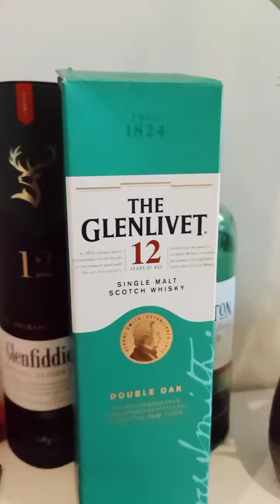Keramas Beach Front Luxury Private Pool Villa 🙏🌹 Salam Sehat - At Your Service 👍 Sastra Bali Luxury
An Exclusive Private Elite Pool Villa 5 Bedrooms is located precisely at Keramas Beach, Gianyar, Bali island of Love, Indonesia 🇲🇨🌹

Accomodate up to 15 VIP Guests like You, the Kutus Kutus Keramas Villa presents You nothing but an outstanding Vacation in Luxury. Yet the Balinese genuine hospitality would always touch Your heart till a good night sleep.

Sastra Alphard Luxury VIP ESCORT Private Elite Service Vacation and Real Estate Property Investment here proudly offers You a beautiful offer of 7 days and 6 nights Holiday Package BALI with experience like no other.